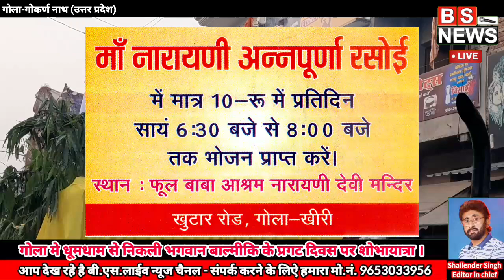बाबा बुलडोज़र की झांकी/ भगवान बाल्मिकी जी के प्रकट दिवस पर निकली शोभायात्रा मे झांकियों की रही धूम।